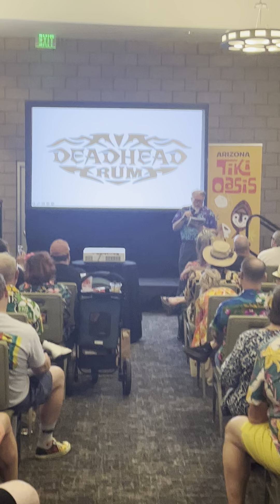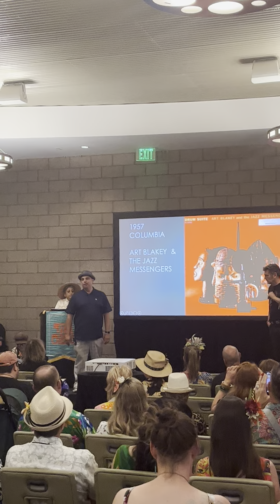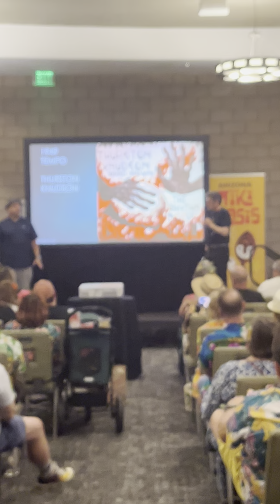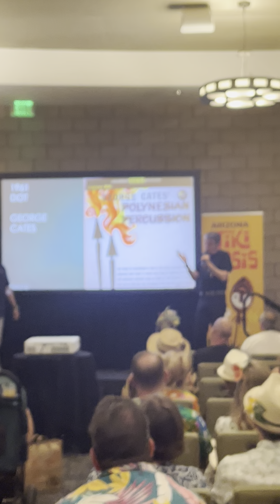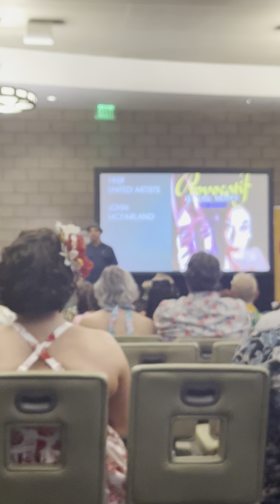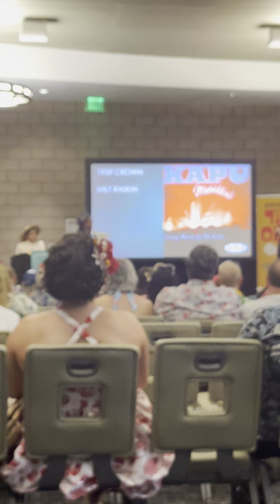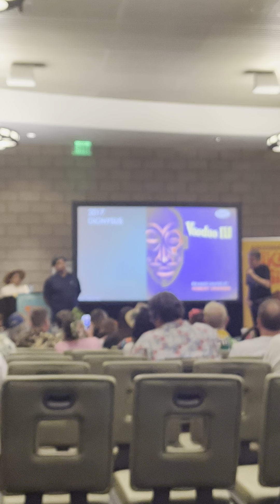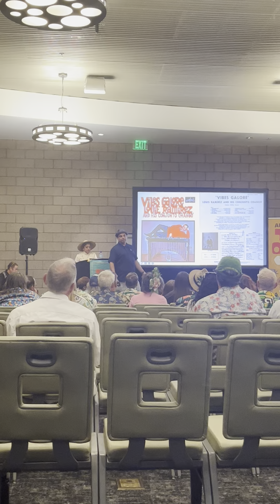Tiki Oasis Seminar --he Other Guys: Beyond Baxter, Denny etc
Rabbi Kris J. Kraus and Skip Heller, Tiki Oasis AZ.